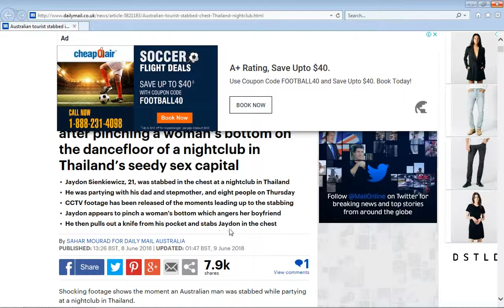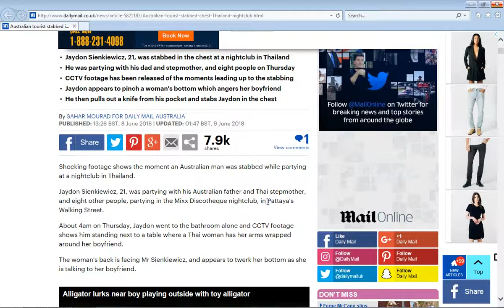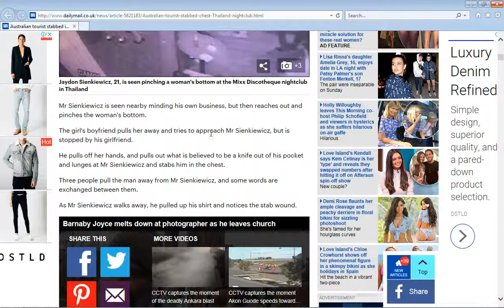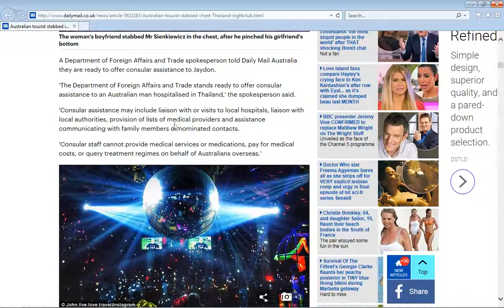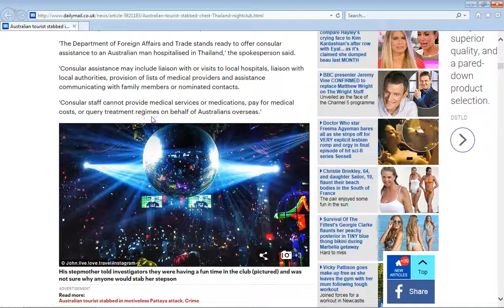UK news : an Australian tourist is stabbed in the chest seconds after pinching a womanin Thailand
Shocking footage shows the moment an Australian man was stabbed while partying at a nightclub in Thailand.

Jaydon Sienkiewicz, 21, was partying with his Australian father and Thai stepmother, and eight other people, partying in the Mixx Discotheque nightclub, in Pattaya's Walking Street.

About 4am on Thursday, Jaydon went to the bathroom alone and CCTV footage shows him standing next to a table where a Thai woman has her arms wrapped around her boyfriend.
The woman's back is facing Mr Sienkiewicz, and appears to twerk her bottom as she is talking to her boyfriend.
Mr Sienkiewicz is seen nearby minding his own business, but then reaches out and pinches the woman's bottom.

The girl's boyfriend pulls her away and tries to approach Mr Sienkiewicz, but is stopped by his girlfriend.

He pulls off her hands, and pulls out what is believed to be a knife out of his pocket and lunges at Mr Sienkiewicz and stabs him in the chest.

Three people pull the man away from Mr Sienkiewicz, and some words are exchanged between them.
As Mr Sienkiewicz walks away, he pulled up his shirt and notices the stab wound. Department of Foreign Affairs and Trade spokesperson told Daily Mail Australia they are ready to offer consular assistance to Jaydon.

'The Department of Foreign Affairs and Trade stands ready to offer consular assistance to an Australian man hospitalised in Thailand,' the spokesperson said.

'Consular assistance may include liaison with or visits to local hospitals, liaison with local authorities, provision of lists of medical providers and assistance communicating with family members or nominated contacts.
'Consular staff cannot provide medical services or medications, pay for medical costs, or query treatment regimes on behalf of Australians overseas.'